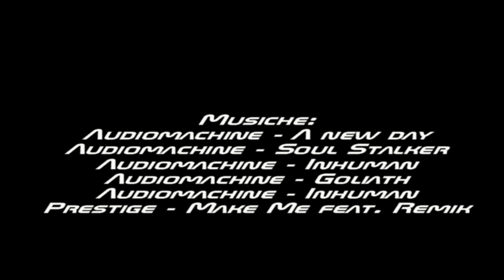DANDRINOfilms - Quadricicli Invasori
Secondo corto della DANDRINOfilms, montato con un programma di M***A e girato in 2 ore.